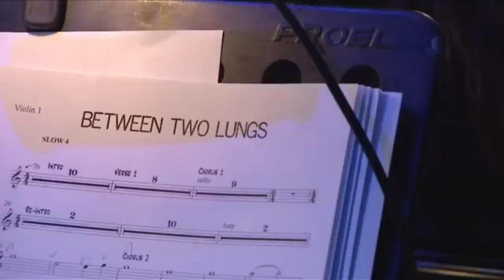Florence + The Machine (live Royal Hall)